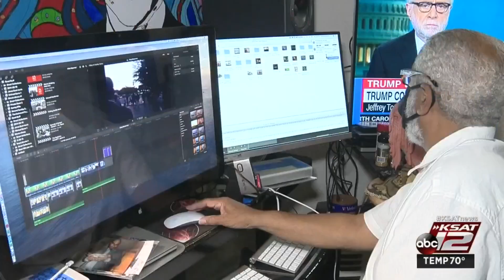Two brothers reflect on Million Man March 25th anniversary through documentary